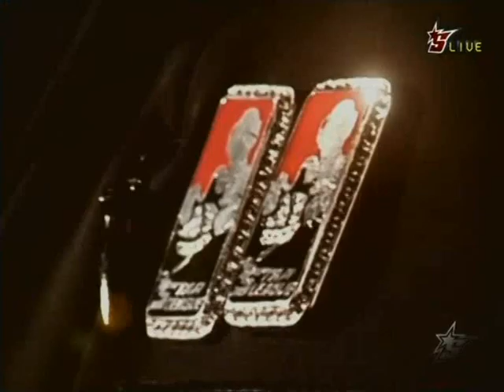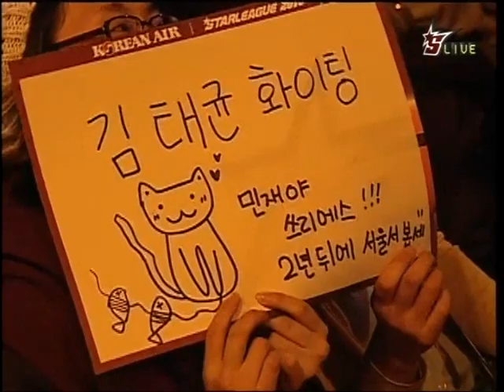'10 Korean Air OSL - ZerO vs. Perfectman 2set 1/2 (Eng. Com.)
ZerO (Red Zerg) vs. Perfectman (Yellow Protoss)

Korean Air OSL round of 36

A man once said "No one is perfect. That is why pencils have erasers." That man was an idiot.